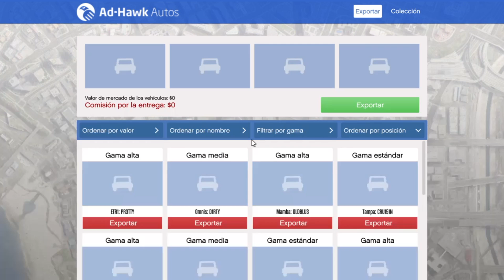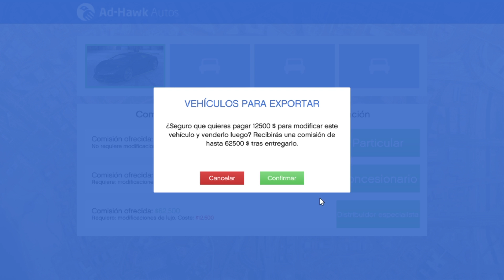VENDO ZENTORNO - EXPORTACION DE VEHICULOS - GTA ONLINE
▶ VENDO EL ZENTORNO DE LA ACTUALIZACION DE GTA ONLINE LLAMADA IMPORTACIONES/EXPORTACIONES, Y ALGUNAS NOVEDADES SOBRE COCHES NUEVOS, GARAJES, COCHES EXOTICOS Y MUCHAS MAS COSAS NUEVAS EN GTA V ONLINE,  GAMEPLAY EN ESPAÑOL

DEXTERPE